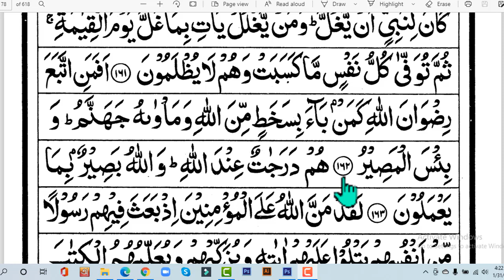surah al imran ayat 162-165 || সূরা আল ইমরান আয়াত ১৬২ থেকে ১৬৫ || learn Quran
সূরা আল ইমরান আয়াত ১৬২ থেকে ১৬৫।
৪র্থ পারা।
banan kore quran shikkha.
কুরাআন শিখুন বানান করে তাজবীদের সাথে।
4th  para  surah al imran 10th page
quran telawat para 04, quran para 4, ৪র্থ  পারা আল ইমরান, বানান করে কুরআন পড়া,বানান করে কুরআন শিক্ষা। কুরআন শিক্ষা ক্লাস।surah al imran